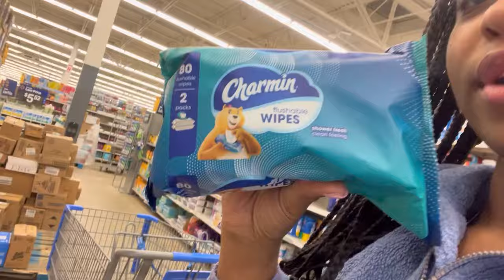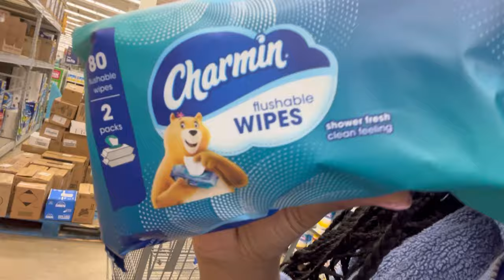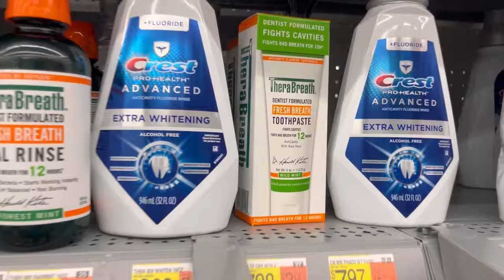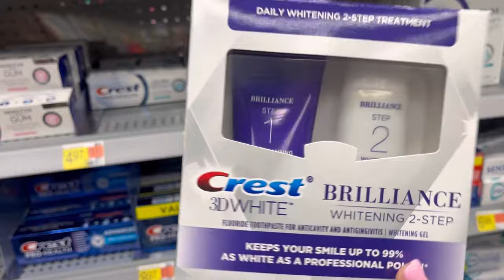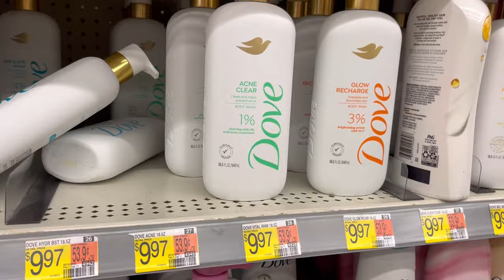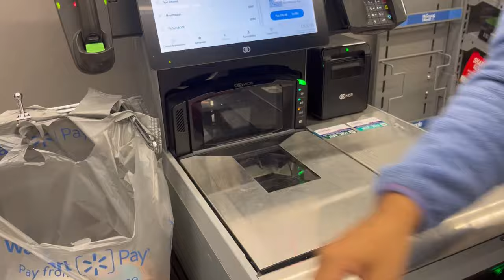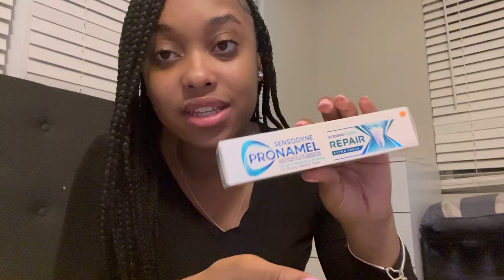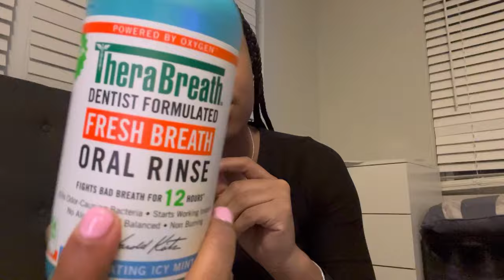COME HYGIENE SHOPPING WITH ME | Walmart pick ups + haul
Come hygiene shopping with me! These are things you need to add to your hygiene routine, hope you enjoy the video!

 WATCH ME IN 1080 HD!